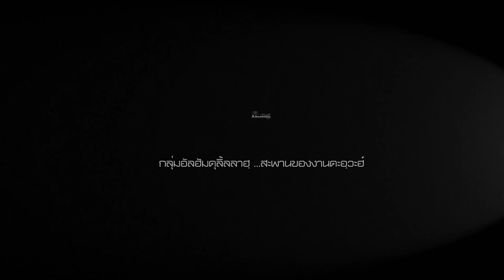AH 3677 คิดแบบ...ผู้ศรัทธา โดย อาจารย์อารีฟีน เจ๊ะสมัน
11.06.66 @ ทรี อิน ทาวน์ รามฯ53

Tel & Line iD :
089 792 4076 (ดาวุด)
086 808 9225 (อับดุลการีม)
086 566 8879 (อนัส)
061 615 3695 (มุสตอฟา)
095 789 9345 (อามีน)
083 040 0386 (ฟูอาด)